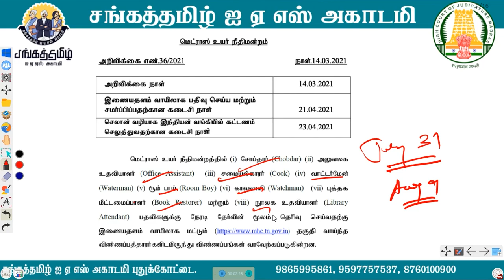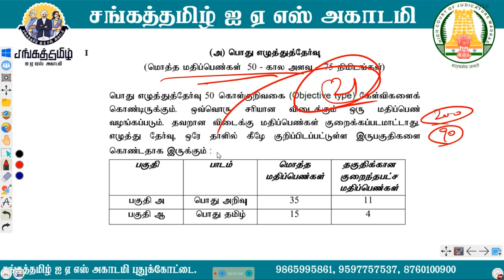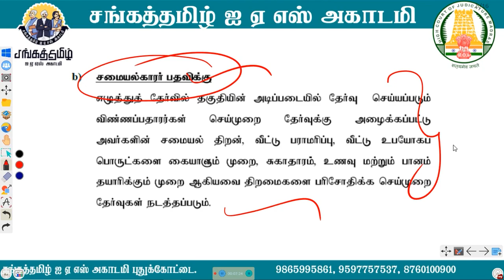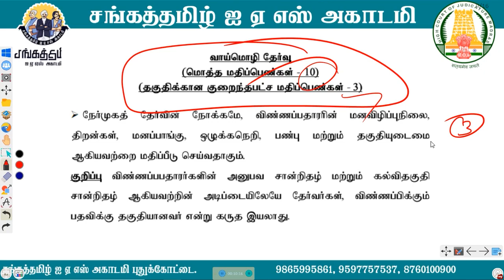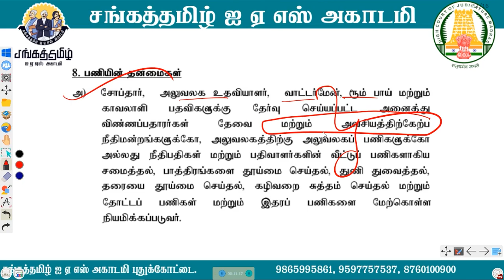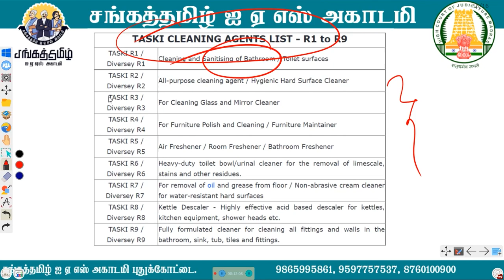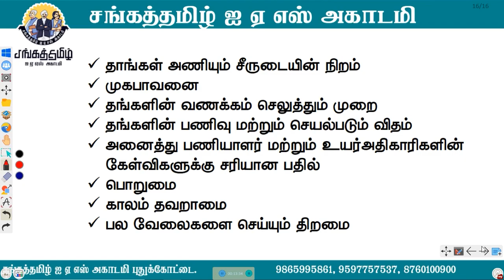மெட்ராஸ் உயர்நீதிமன்ற செய்முறை தேர்வுக்கான வழிகாட்டுதல் | MADRAS HIGH COURT EXAM & RESULT EXPLAINED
Welcome to SANGATAMIL IAS ACADEMY  YouTube Channel. This Video Contains MADRAS HIGH COURT EXAM & RESULT EXPLAINED IN TAMIL

𝙒𝙖𝙩𝙘𝙝 Daily Job Alerts 𝙞𝙣 𝙏𝙖𝙢𝙞𝙡.
𝙐𝙨𝙚𝙛𝙪𝙡 𝙛𝙤𝙧 Competitive 𝙎𝙩𝙪𝙙𝙚𝙣𝙩𝙨.